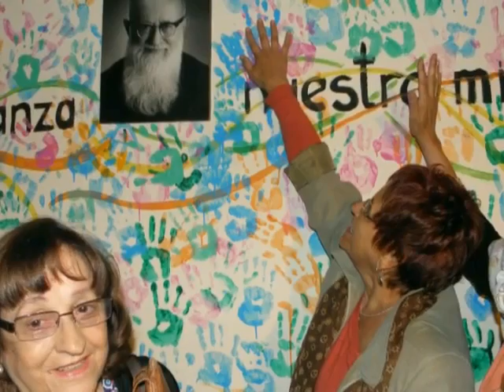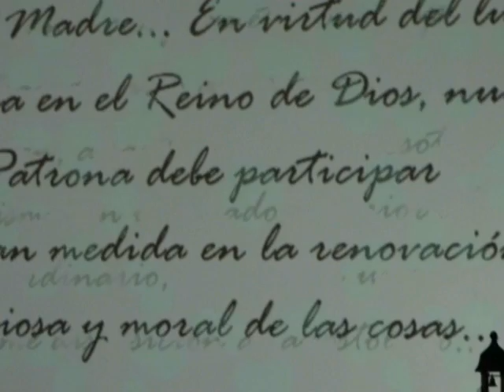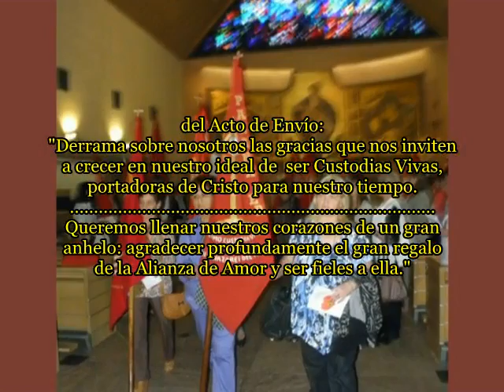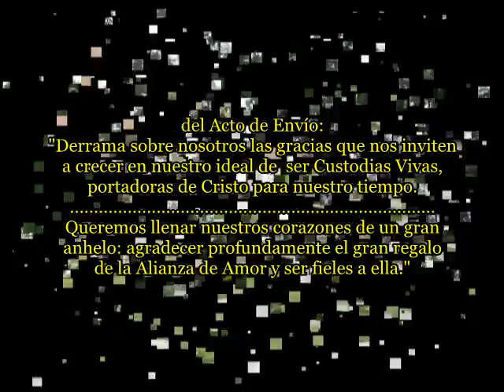Madres Schoenstatt. Jornada Nacional. F. Varela (Arg.) 2013.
Jornada Nacional de la Rama de Madres del Movimiento Apostólico de Schoenstatt en  Santuario Nuevo Schoenstatt ubicado en Florencio Varela. Bs: As. Arg.